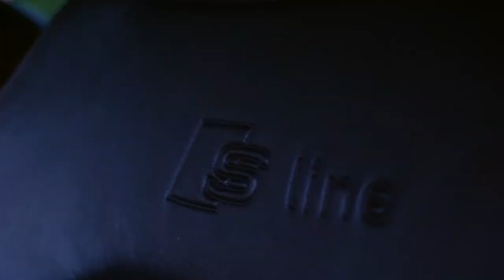Audi a6- Carporn #2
Audi a6!

Baujahr: 2007
Ps: 180
Allrad
Luftgefedertes Fahrwerk